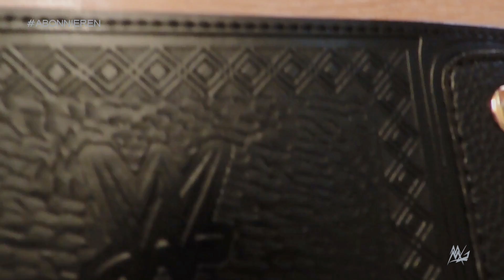WWE WORLD HEAVYWEIGHT CHAMPIONSHIP *NEU* Replica Belt GERMAN REVIEW Titel Gürtel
Heute gibt es das Review zum neuen WWE World Heavyweight Championship Gürtel.